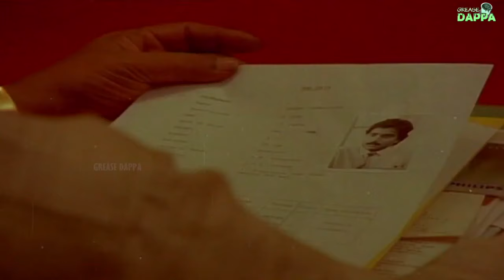ஜனகராஜ் கலக்கல் காமெடி கலெக்‌ஷன் | Janagaraj Classic Comedy